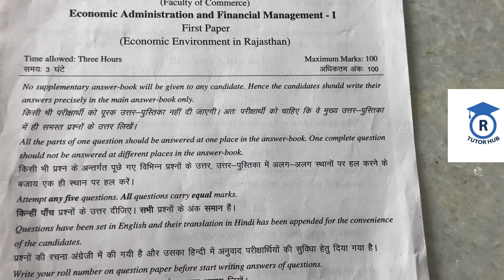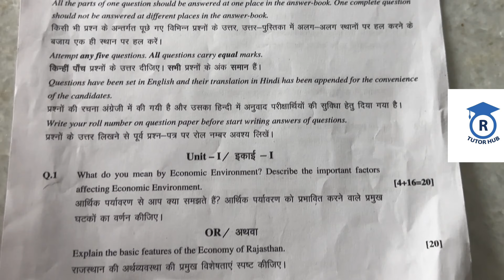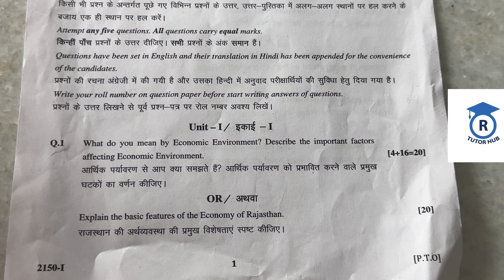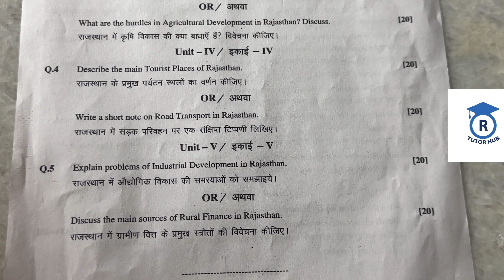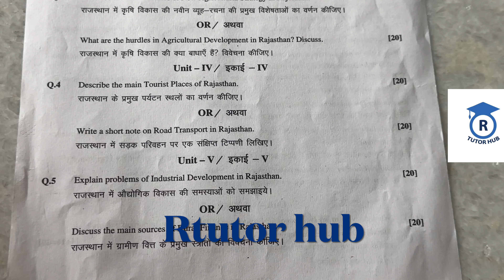B.com 2 nd year exam paper 2024 | Economic environment in Rajasthan | Dr. Ruchi Khandelwal